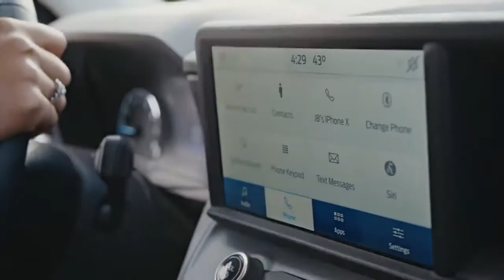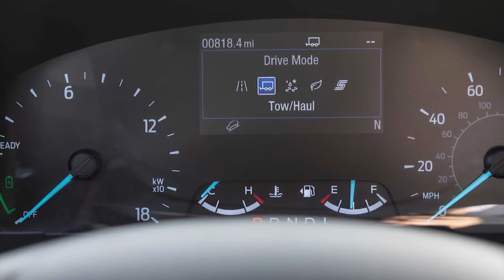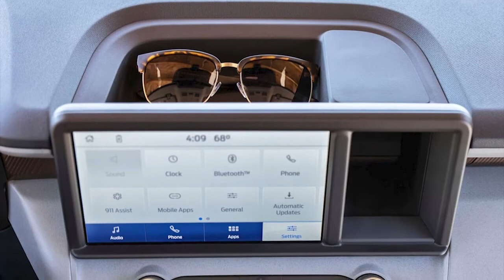New Ford Maverick Pickup Truck 2022 detailed INTERIOR tour, Cargo BOX, BED demonstration (FLEXBED)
All-new Ford Maverick is the first standard full-hybrid pickup in America and the most fuel-efficient truck on the market with a targeted EPA-estimated rating of 40 mpg in the city
While its compact size makes it easy to maneuver and park, there’s room for five adults and plenty of storage space
Maverick offers lots of smart technology, including a standard 8-inch touch screen with Apple CarPlay and Android Auto compatibility, standard FordPass Connect with embedded modem and Ford Co-Pilot360 technologies like Automatic Emergency Braking and Automatic High Beam Headlamps – all for a starting MSRP of $19,995
The Maverick FLEXBED system provides organization and cargo solutions to fit owners’ lifestyles, with a multi-position tailgate, slots to use lumber to subdivide the bed, 12 available anchor points, two 12-volt 20-amp prewired sources at the back enabling DIY electrical solutions, plus two available 110-volt outlets for powering a laptop or tailgate party
Built Ford Tough durability and capability means 1,500 pounds of payload capacity – equal to 37 bags of 40-pound mulch; standard hybrid provides 2,000 pounds of towing to haul personal watercraft to the lake, while the optional 2.0-liter EcoBoost gas engine can tow up to 4,000 pounds, enough to bring a typical 23-foot camper on a weekend getaway.
Maverick won’t make its owners run up the bill for a good user experience, offering options for both built-in and brought-in technology. Its standard 8-inch center touch screen features Apple CarPlay and Android Auto compatibility so customers can have the experience they’re used to with their phones. Maverick has standard FordPass Connect with embedded modem and Wi-Fi for up to 10 devices, while standard FordPass makes it easy to find the truck, check fuel level, lock and unlock the doors, and start or turn off the vehicle – all from your phone.
Maverick really goes all-out when it comes to functionality with its unique FLEXBED, which is packed with standard features and opportunities to transform the cargo box into a complete makerspace. FLEXBED gives customers organization and storage solutions to secure cargo, while accommodating Ford accessories and creative DIY solutions. The team developed its features after watching people at home improvement and furniture stores as well as college kids moving into their dorms, observing how they struggled to load things into small crossovers and cars while working around the cargo limitations they faced.
People can create segmented storage, elevated floors, bike and kayak racks and more by sliding 2x4s or 2x6s into slots stamped into the side of the bed. There are two tie-downs, four D-rings and built-in threaded holes in the sides to bolt in new creations.
The 4.5-foot bed can carry 1,500 pounds of payload, the equivalent of roughly 37 bags of 40-pound mulch, and has a six-foot floor with the tailgate down. Maverick can carry long and wide stuff too, thanks to its multi-position tailgate. It opens normally, but also has a halfway-open position – just unclip the support cables and hook them onto the latch pins so the tailgate lip and wheelhouses can support up to 18 sheets of 4x8-foot three-quarter-inch plywood without needing to angle the panels. It’s easy. The tailgate features tie-down clamps that double as bottle openers, and is rated to hold 500 pounds of friends hanging out and taking a seat. The bed floor and sides are low, so almost any size adult can reach over and grab items off the floor.